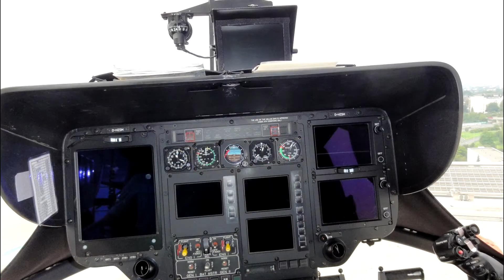Hubschrauber des Jahres 2014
Ec145, Ec145 T2, AH-1 Cobra (Red Bull), Bo105 (Red Bull), As350, Ec135 (ADAC & Bundesministerium des Innern "BMI"), Ec155 (Bundespolizei)
RotorBlade